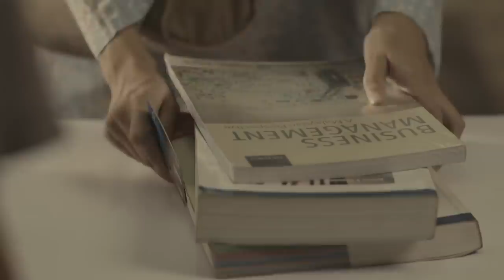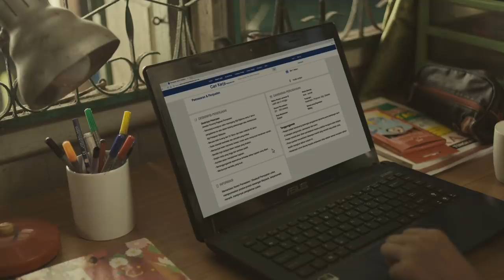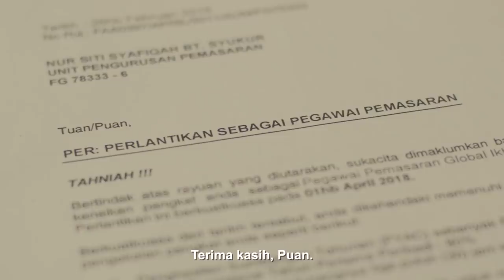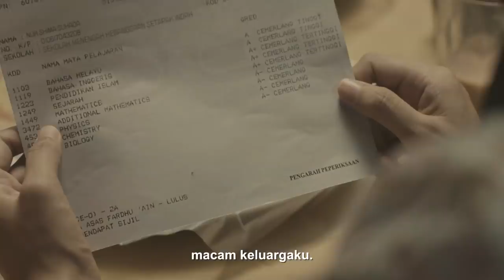Ikhtiar - Ep.02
Aku Yakin Ada Peluang kalau Aku Tak Putus Asa...